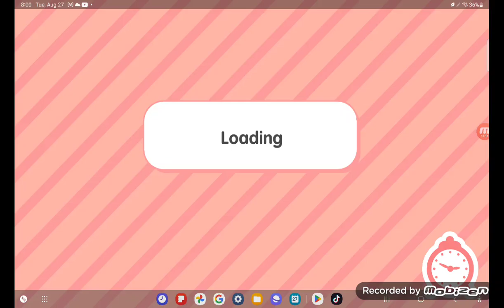Halloween🎃👻🍬 part 4